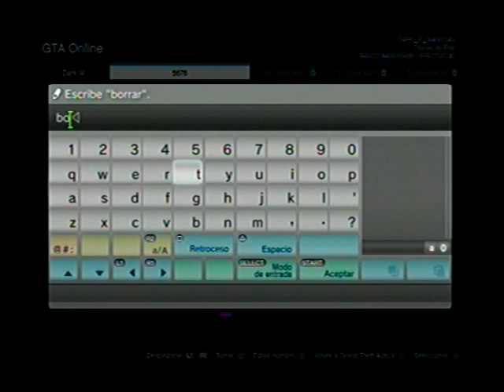Conjunto Ajedrezado Mangas Larga Amarillo #6 GTA V Online PS3/XBOX360 OCTUBRE 2018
Saludos Gamers en este vídeo tutorial aprenderás a crear el sexto conjunto Modeado Ajedrezado Manga larga Amarillo para personaje masculino sin necesidad de mod menu.

UNETE A LA CREW TITANES DE ELITE (TIDE) DE EDUARD NAVARRO PS3/PS4

TE INVITO A VISITAR EL TOP 15 DEL CANAL (PS3/XBOX360):

1. Cualquier Coche Gratis mas Dinero ilimitado GTA V Online PS3/XBOX360 NOVIEMBRE 2018

2. Conjunto Modeado Anti NBQ de Guerra Masculino #2 GTA V Online PS3/XBOX360 SEPTIEMBRE 2018

3. CONJUNTO MODEADO ULTRA TRYHARD MASCULINO #131 GTA V ONLINE PS3/XBOX360 MAYO 2019

4. Conjunto Modeado Ajedrezado de Guerra Masculino #1 GTA V Online PS3/XBOX360 SEPTIEMBRE 2018

5. Respirador Gratis sin el Golpe de Laboratorios Humane GTA V PS3/XBOX360 Septiembre 2018

7. Brazos Invisibles Masculino GTA V ONLINE PS3/XBOX360 NOVIEMBRE 2018

8. 10 CONJUNTOS BRUTAL TRYHARD/RNG MASCULINO GTA V ONLINE PS3/XBOX360 FEBRERO 2019

9. Cualquier Tipo de Tenis con los Joggers Masculino GTA V PS3/XBOX360 SEPTIEMBRE 2018

10. Modifica la Apariencia de los Personajes de Cualquier Nivel GTA V ONLINE PS3/XBOX360 NOVIEMBRE 2018

11. Cinturon de Policia para Cualquier Prenda Superior Femenina Parte I GTA V Online PS3/XBOX360

12. Conjunto Ajedrezado Beer Hat Masculino #5 GTA V Online PS3/XBOX360 OCTUBRE 2018

13. 3 Conjuntos TRY HARD de los Hackers (#25, 26 y 27) GTA V ONLINE PS3/XBOX360 NOVIEMBRE 2018

14. Conjunto TRYHARD INFERNAL Masculino #34 GTA V Online PS3/XBOX360 NOVIEMBRE 2018

15. USO DEL SNIPER PARTE I GTA V ONLINE PS3/XBOX360 MAYO 2019

Gracias por todo tu apoyo Crack "Saludos y Exitos"

La Copia de este video sera denunciada
Atte: Eduard Navarro
【Ignora Esto】

GTA V ONLINE CONJUNTOS MODEADOS GTA 5 ONLINE TRAJES HACKERS GTA V ONLINE DINERO INFINITO GTA 5 ONLINE TRUCOS GLITCHES ROCKSTAR GTA 5 ONLINE 1.27/1.28 COCHES GRATIS GTA V 1.27/1.28 CHETANDO CUENTA DINERO INFINITO SIN AYUDA AUTOS GRATIS GTA V ONLINE PS3/XBOX360 Glitch de Dinero Infinito + Truco Todos los Coches Gratis Grand Theft Auto V GTA V Online TRUCOS DE PS3 XBOX360 ,MODDED OUTFITS TRYHARD/RNG
LOS MEJORES CONJUNTOS DE GTA 5 ONLINE GTA 5 ONLINE NUEVO TRAJE MODEADO TRYHARD/ MODDED OUTFIT ( clothing glitches ) 1.27/1.28 GTA V ONLINE NUEVO MEGA CONJUNTO MODEADO SIN HACKS !! (MODDED OUTFIT) NUEVO CONJUNTO MODEADO RNG Conjuntos de Run And Gun Conjuntos Modo Libre Easy TryHard & RnG Modded Outfits! (GTA 5 Online Clothes Glitches) Outfit Glitches TRY HARD & RnG Modded Outfits (GTA V ONLINE) TRUCOS GTA V ONLINE Conjuntos Modeados Anti NBQ de Guerra, Conjuntos Modeados GTA V, Conjunto RNG Masculino, Trajes Hacks para masculino gta v, Trajes y conjuntos masculinos gta v, Trucos y glitches gta v online, GTA 5, GTA 5 Online, Tron Bike, Male Modded Oufit PS3/XBOX 360, Male Modded Oufit 1.27, MODDED RNG/TRYHARD OUFIT MALE CHECKERBOARD MODDED OUFIT, MALE CHESSBOARD MODDED OUFIT